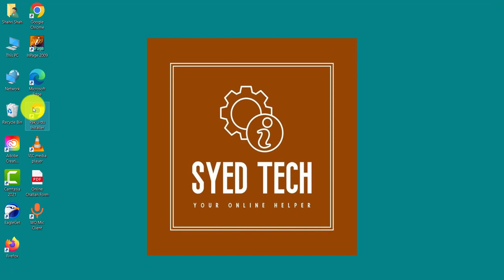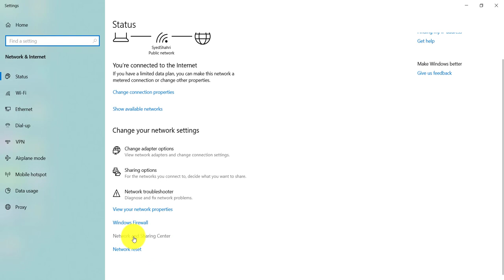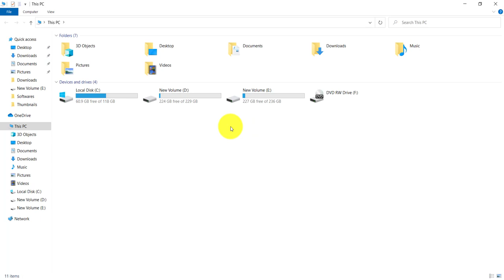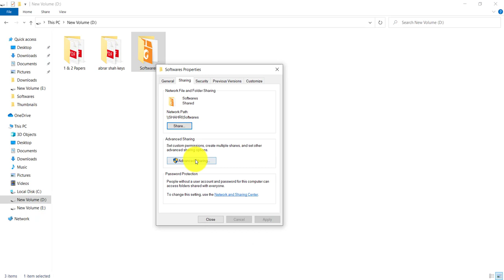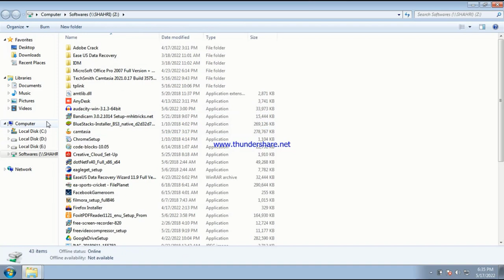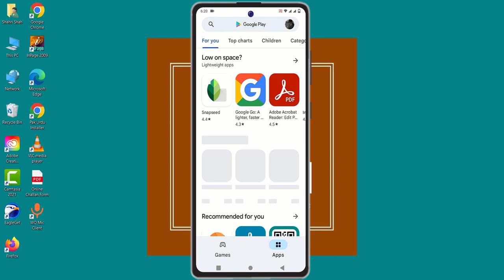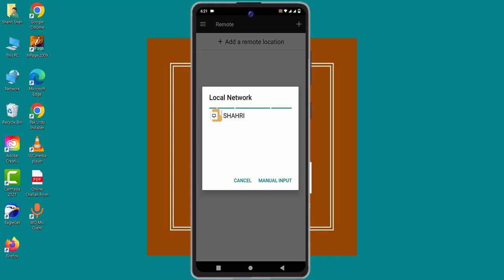How to Share Files/Folders Between Computers & Mobiles on Home Network | Create Sharing on a Wi-Fi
Aoa, Hope you will be fine and good. In this video i will tell you how to create sharing on a home network which is very easy. you can access your computer data on every your device which will be on you same wifi network. i hope you will understand the method. Please watch complete video.

0:00 Intro
0:07 Create Sharing
3:38 Access Sharing From Another Computer
5:04 Access From Mobile

Best Regards,
Syed Shaheryar